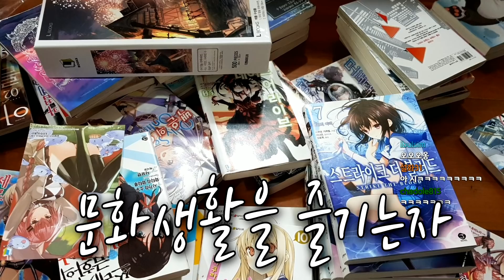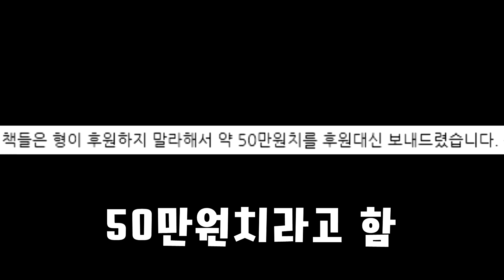[트위치클립] 팬한테 선물이 왔는데 10kg치가 와버렸다 ㅋㅋㅋㅋㅋㅋㅋㅋㅋㅋㅋㅋ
메구밍피규어 환영

글씨체 : 210 카툰스토리

사용 BGM

Hidden Agenda
Accordion